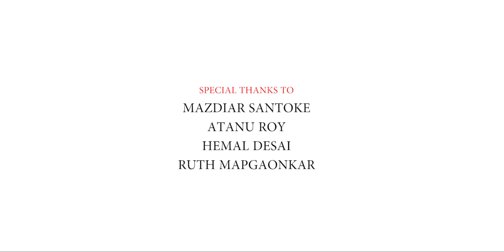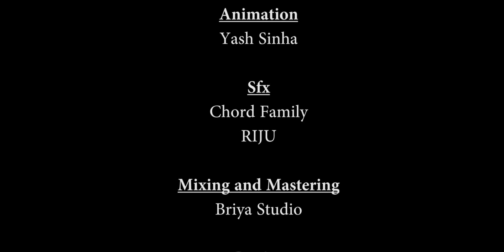Virtual Romeo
This VFX short was made by FX School student Naveen Sundhar during his specialisation module while pursuing the Diploma Course in VFX.  He wanted to do a project on teleportation and did some serious R&D on how teleportation occurs before making this video. Naveen used multiple visual effects techniques such as keying, rotoscoping, motion tracking and compositing entirely in Adobe After Effects.